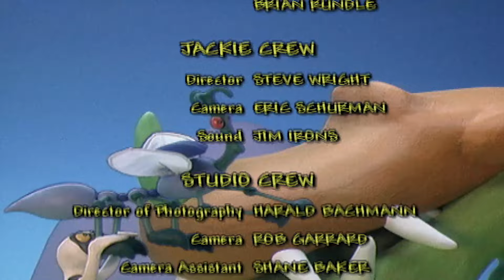Zoboomafoo 138 - The four F's | HD | Full Episode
Creature coats are the key to keeping animals warm in cold weather. Chris, Martin and Zoboo realise that animals beat the cold with fur, feathers, and fat... and in the case of otters, fun. Those are the four F’s for staying warm in winter. But what happens when the weather warms up? Ernie the camel comes to Animal Junction looking for a good scratching post to help him shed his winter coat. Summer’s coming and he’s not moulting. No need for all that fur when it’s hot outside. Jackie’s brushing her dog, Goldie, helping her take off her heavy winter coat. Dogs and cats love being brushed. It feels good to lose that extra hair. In Zobooland, Zoboo bumps into Wiggy, who’s upset because she’s losing her feathers. Wiggy thinks she’s melting, but Zoboo tells her she’s not melting, she’s moulting.